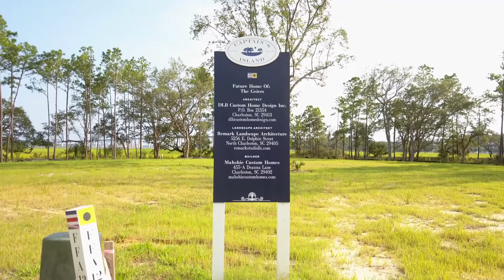Captain's Island Property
Empty Lot